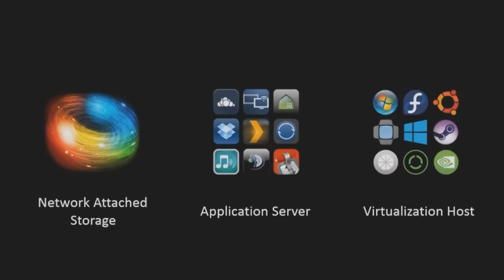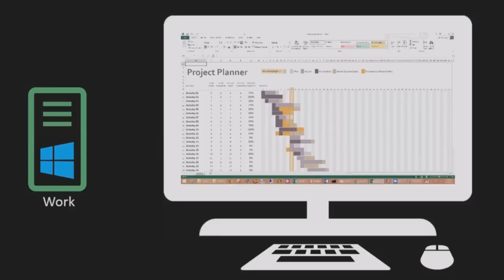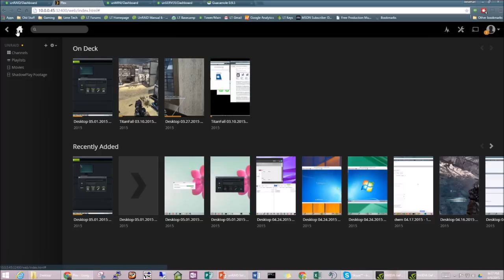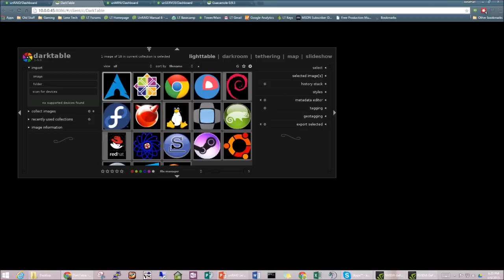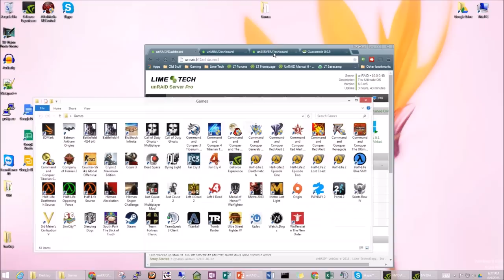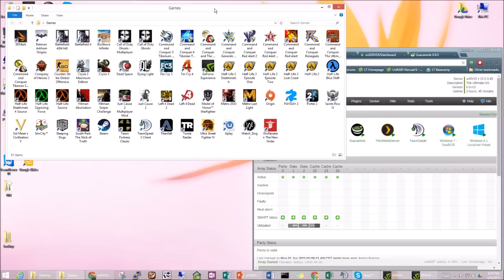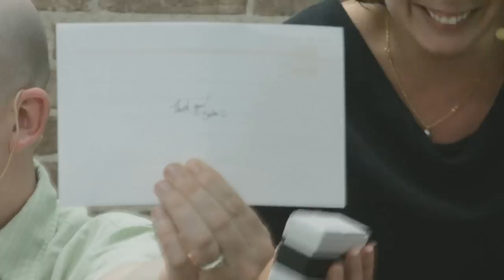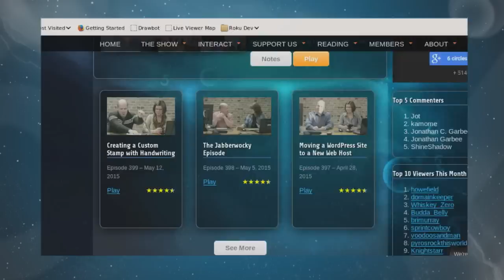403 - unRAID 6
Jon Panozzo from Lime Technology joins us to discuss unRAID 6. Now much more than a NAS, unRAID 6 offers full virtualization and Docker apps on your unRAID system, allowing you to utilize the power of your system more than any other NAS.